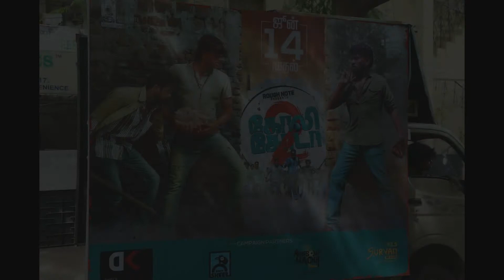GST VANDI flag off by Actor Suriya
Goli Soda 2 is produced by Rough Note productions. Though the promotional events are taken care by the marketing companies Goli Soda team thought of a different ways to promote it.

GST Vehicle which is in turn known as GST Vandi was flagged off by Actor Surya. This moving vehicle has movie posters on both sides of the vehicle and roams around different places of the cities.

It  also serves lemon juice, tender coconut water and butter milk to the poor in need. Later we thought that we would serve the food during lunch and started distributing food packets, we further thought that  we would offer food even in the evening when the vehicle reaches orphanage or ashram in the evening at 6 pm

Two persons were identified from each place to carry on these services in a streamlined way.  2 vehicles were allocated for each city like Chennai, Pondichery, Madurai, Coimbatore, Trichy and Salem to carry on these services as a part of the movie promotion.

A budget of one crore which was suppose to be spent on movie posters etc., has been spent to help the poor in need. Raja Sethu Murali who is incharge of collecting waste food from different parties of the city makes sure that he collects the food from different places and offers it to different ashrams and orphanages. He is also educating 200 children to pursue their higher studies.

We wish GST team a great success